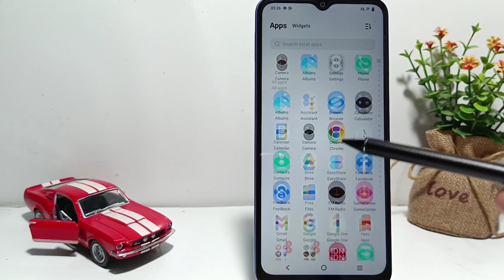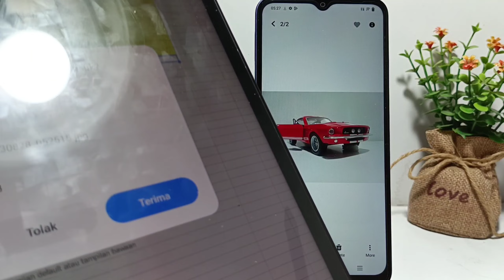How To Send Photos Via Bluetooth On Vivo Phone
This video is relevant to the search:
how to send photos via bluetooth on vivo
how to send photos via bluetooth
how to send photos via bluetooth vivo phone
send photos via bluetooth vivo
send photos via bluetooth in vivo